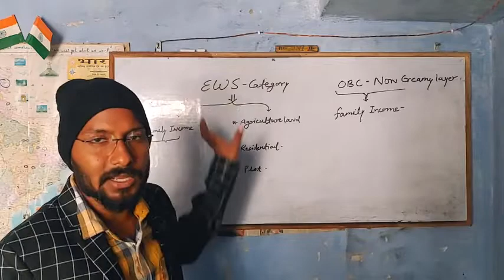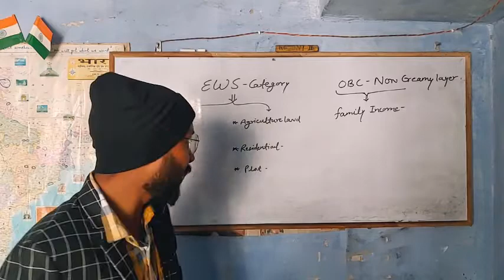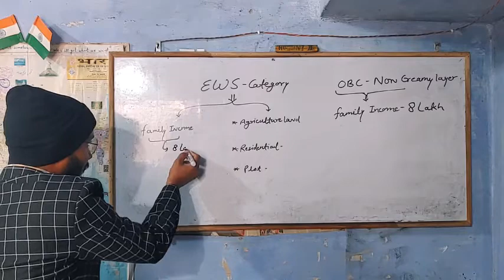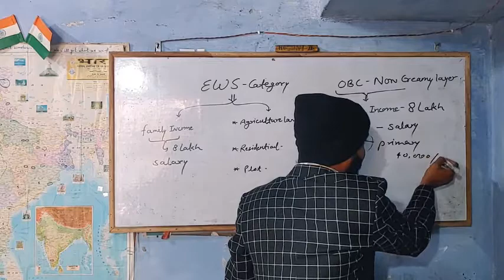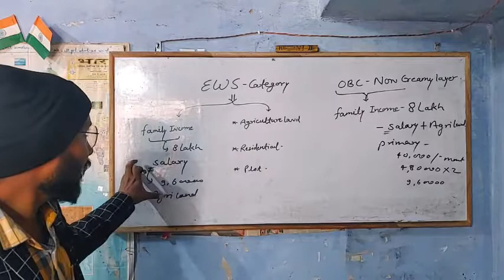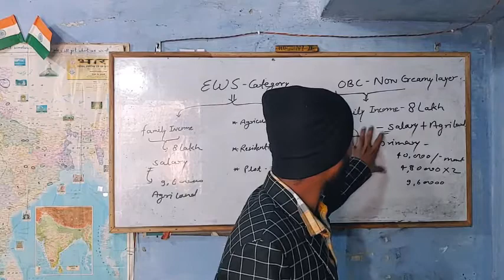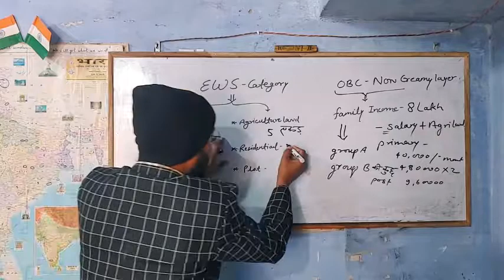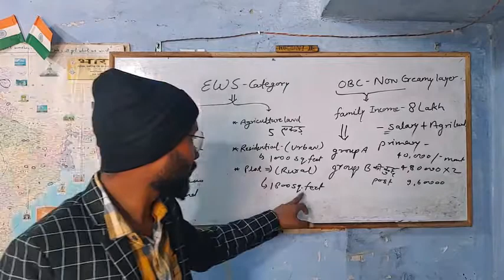EWS reservation Vs OBC reservation explanation in hindi